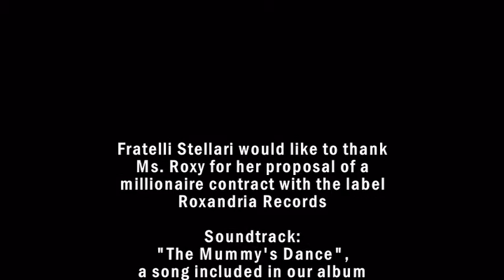I Fratelli Stellari alla casa discografica Roxandria Records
La signora Roxy, titolare della casa discografica Roxandria Records, propone ai Fratelli Stellari un contratto milionario per produrre il loro ultimo disco! ;-)

Colonna sonora: "The Mummy's Dance", canzone inclusa nell'album "Nightflight to Planet X".